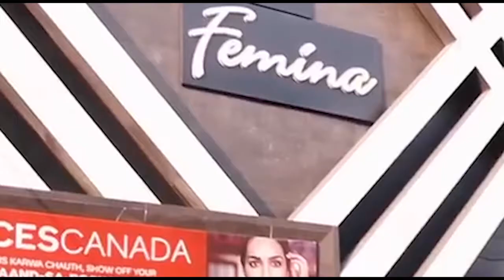भाजपा से कैंट प्रत्याशी अमित अग्रवाल ने किया अपना नामांकन दाखिल